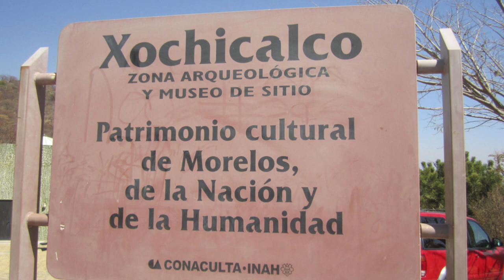Evolvenza Mi sono unito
l n’y a rien qui ne relève de la domination de l’esprit. Sauf plus d'évolution.